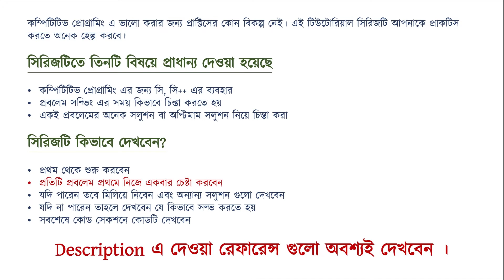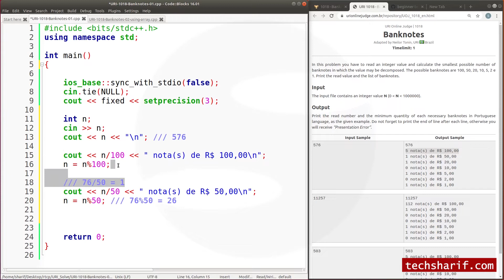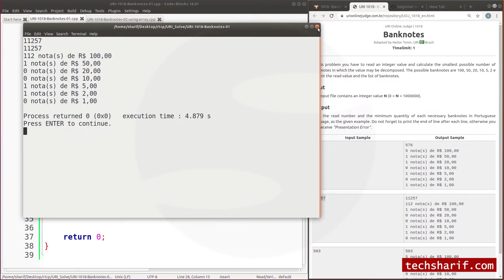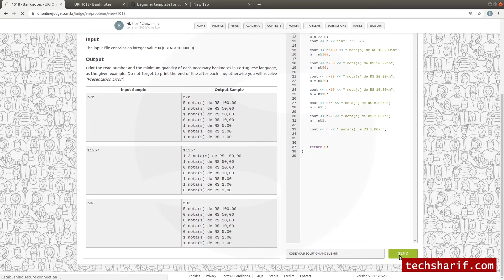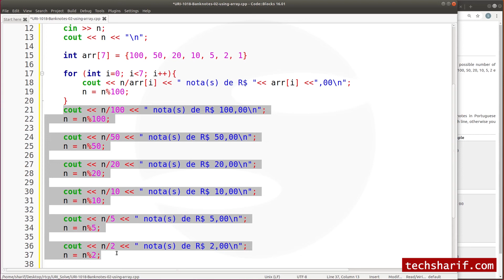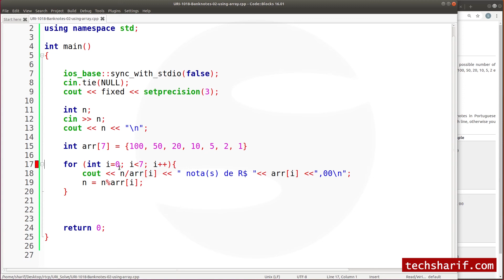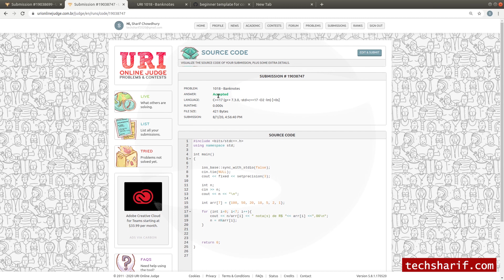URI Online Judge - 1018 - Banknotes | C/C++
URI Online Judge | 1018
Hello World

URI Online Judge Beginner Problems solve

Help guide for:
Beginner Programmer,
International Collegiate Programming Contest, ICPC,
National High School Programming Contest, NHSPC,
International Olympiad in Informatics, IOI,

[RTCP] URI Online Judge - 1018 - Banknotes | C/C++
Bangla Competetive programming Contest Series - URI Online Judge - 1018 - Banknotes | C/C++
Bangla [RTPC] URI Online Judge - 1018 - Banknotes | C/C++

Distance Between Two Points

c++, c programming

কম্পিটিটিভ প্রোগ্রামিং, প্রোগ্রামিং কন্টেস্ট, ডাটা স্ট্রাকচার, এলগরিদম, প্রবলেম সলভ,

Bangla programming Contest series,
Programming Bangla,
Bangla Programming,
Competitive Programming,
Problem Solve,
Python,
Data Structure bangla,
Algorithm Bangla,
Codeforces Bangla,
Bangla Competitive Programming Tutorial,
Competitive Programming Bangla Tutorial,
zeroToSubmission,
Learn C++, Learn C,
International Collegiate Programming Contest,
ICPC,
National High School Programming Contest,
NHSPC,
International Olympiad in Informatics,

 Banknotes,  URI 1018,